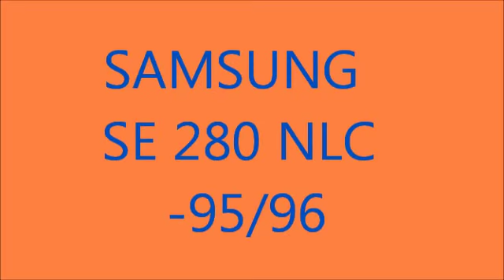Samsung Excavator SE 280 NLC -95/96